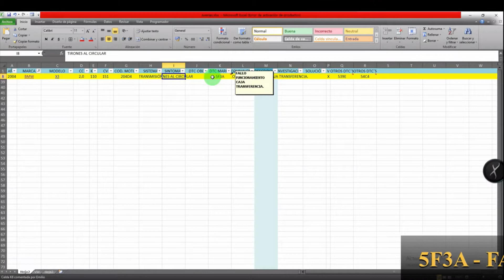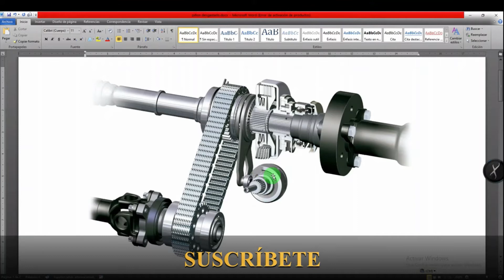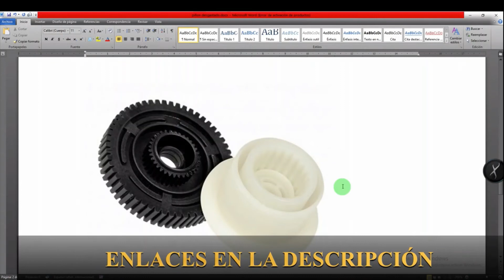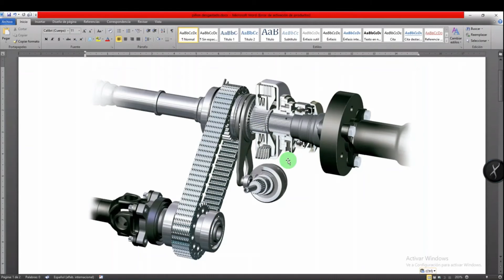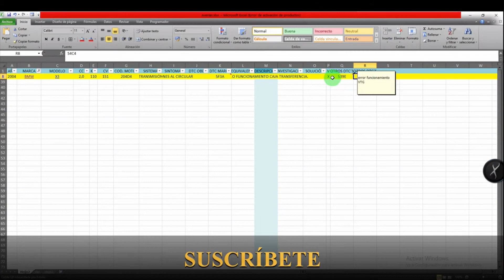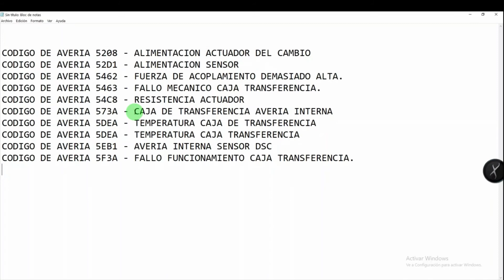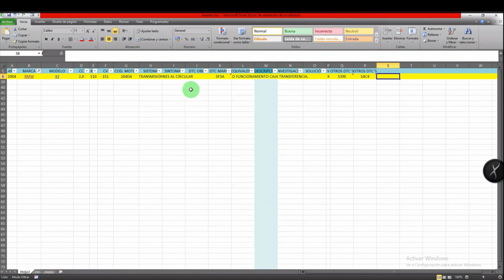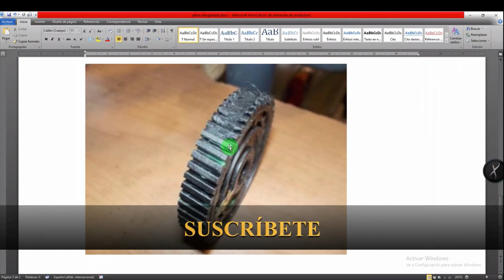✅ 👉DTC 5F3A👈. BMW X3 2004. Avería VTG.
¡Bienvenidos a EmilioMotor!. En este video, abordaremos a fondo el código de avería 5F3A relacionado con la caja de transferencia en un BMW X3 del año 2004, equipado con el motor 204D4. La Avería VTG puede ser un desafío, pero no te preocupes, ¡estamos aquí para ayudarte!

BMW X3 (E83) 2.0D 2004-07
COD. MOTOR: 204D4. 20 4D 4. 110 KW.

Contenido Destacado:

    🛠️ Diagnóstico del DTC 5F3A: Exploraremos las posibles causas de este código de avería específico.
    🧰 Soluciones Prácticas: Te proporcionaremos pasos detallados para abordar y resolver la avería en la caja de transferencia.
    🔍 Desglose del Motor 204D4: Comprenderemos cómo el código de motor está vinculado a esta problemática y su impacto en el sistema VTG.
    🚗 Aplicable a BMW X3 2004: Este video está especialmente diseñado para propietarios de BMW X3 del año 2004 que se enfrentan a este desafío.

¡Acompáñanos en este viaje de diagnóstico y reparación! ¡Vamos a solucionar juntos este problema en tu BMW X3!.

El DTC (código de diagnóstico de fallas) 5F3A está relacionado con el ABS (sistema de frenos antibloqueo) o el DSC (control dinámico de estabilidad) en los vehículos BMW. Específicamente, apunta a un problema con el motor de la bomba hidráulica.

Aquí hay un desglose:

DTC : Código de diagnóstico de problema
5F3A : este es el código específico que ayuda a identificar el problema.

En este caso, el código 5F3A indica un problema con el motor de la bomba hidráulica. El motor de la bomba hidráulica es un componente crucial en el sistema ABS/DSC, responsable de mantener la presión adecuada de los frenos y ayudar en el control de estabilidad.

Para resolver este problema, se recomienda realizar una verificación de diagnóstico exhaustiva del sistema ABS/DSC. A menudo, esto implica inspeccionar el cableado, los conectores y los componentes asociados con el motor de la bomba hidráulica. Si hay un mal funcionamiento, puede que sea necesario reemplazar o reparar las piezas defectuosas.

Es importante tener en cuenta que los DTC a veces pueden ser específicos del vehículo y la interpretación puede variar entre diferentes modelos de automóviles y fabricantes. Si tiene acceso al manual de servicio o a la herramienta de diagnóstico del vehículo específico, le proporcionará información más detallada adaptada a esa marca y modelo en particular. Además, es recomendable buscar asistencia de un mecánico calificado o de un concesionario con experiencia en vehículos BMW para un diagnóstico y una resolución precisos

¿Qué es el VTG en BMW?
¿Qué es el transfer de un BMW X3?
¿Qué función tiene la VGT?
¿Qué es el sensor VGT?
¿Qué pasa si el transfer se queda sin aceite?
¿Qué función tiene el transfer?
¿Qué es el transfer de BMW?
¿Qué es la caja del transfer?
¿Qué tracción tiene el BMW X3?
¿Qué es un transfer en mecanica?
¿Cómo saber si una VGT está dañada?
¿Qué pasa si falla el sensor de presión del turbo?
¿Cómo saber si la geometría del turbo está atascada?
¿Dónde está el sensor de presion del turbo?
¿Dónde lleva el sensor del turbo?
¿Qué ruido hace la caja si le falta aceite?
¿Cómo suena una transmisión dañada?
¿Cuánto vale cambiar el aceite de la caja de cambios?
¿Qué tipos de transfer hay?
¿Cuánto tiempo se le da al transfer?
¿Cuánto tiempo se deja el transfer?
¿Cómo se llama el cambio automatico de BMW?
¿Qué es un transfer de auto?
¿Qué es un auto transfer?
¿Qué parte del motor realiza la transferencia mecánica y como?
¿Cuáles son los tipos de caja de transferencia?
¿Qué es la reductora en un 4x4?
¿Cómo saber si mi coche es xDrive?
¿Cuál es la mejor BMW X3?
¿Cuántos CV tiene BMW X3?
¿Qué es 2H 4H y 4L?
¿Qué pasa si el nivel de aceite de transmisión está bajo?
¿Cómo funciona la tracción 4x4?
¿Cuánto cuesta poner un turbo nuevo?
¿Qué es un turbo VGT y cómo funciona?
¿Cómo saber si el sensor de presión de combustible está fallando?
¿Cómo saber si el turbo pierde presión?
¿Qué pasa si la geometría del turbo no funciona?
¿Qué sucede si la válvula del turbo no funciona?
¿Por qué el turbo pierde presión?
¿Qué función tiene el sensor de presión del turbo?
¿Por qué no acelera un motor diesel?
¿Cómo quitar el ruido de la caja de cambios?